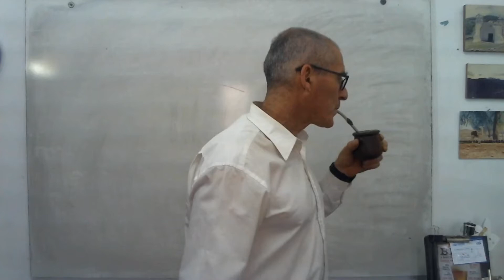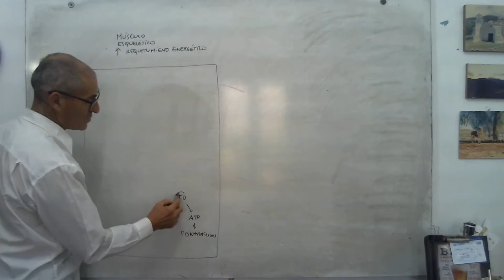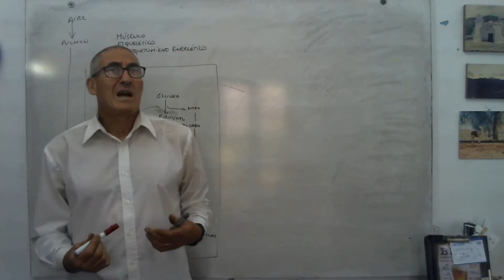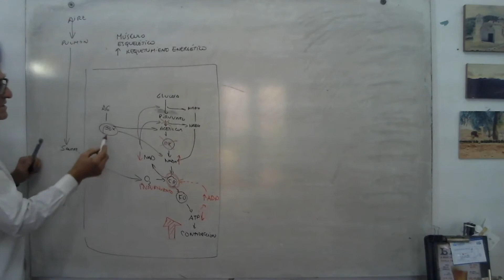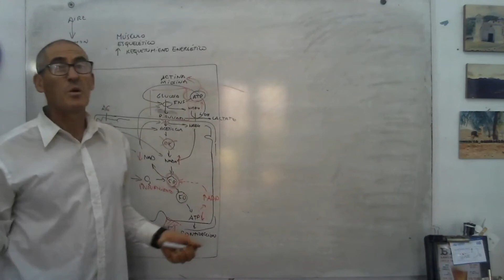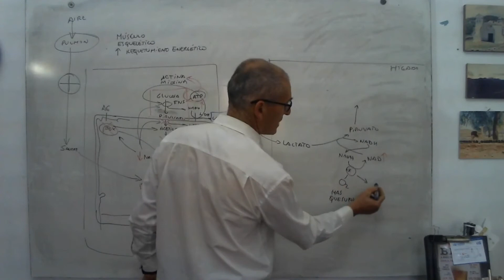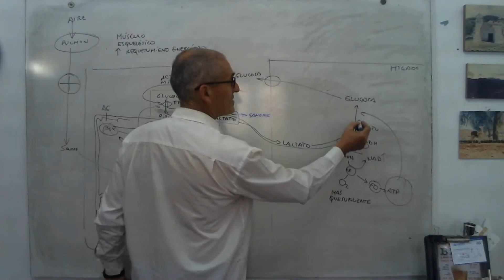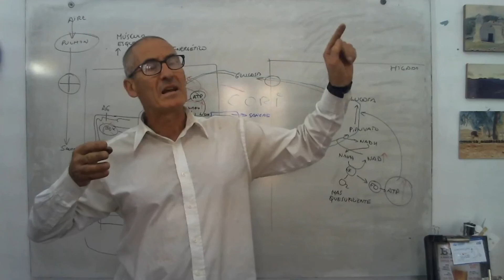Ciclo de Cori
Química Biológica en vivo. Ciclo de Cori, condiciones metabólicas que desencadenan su funcionamiento entre músculo e hígado.